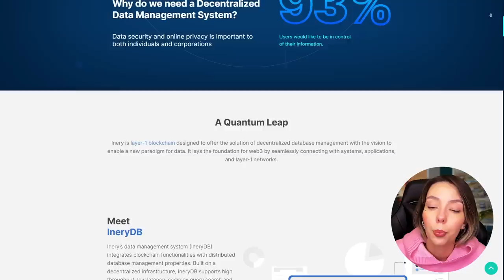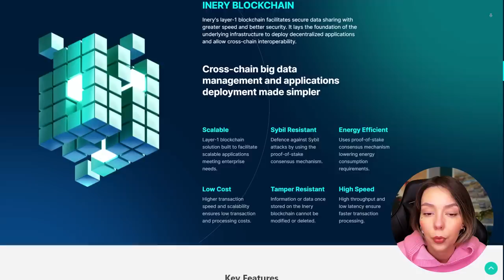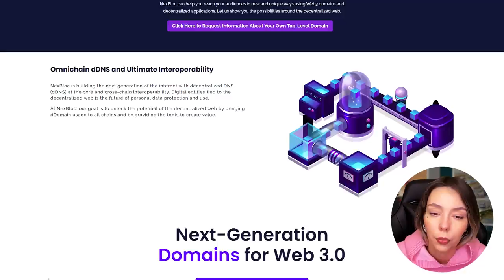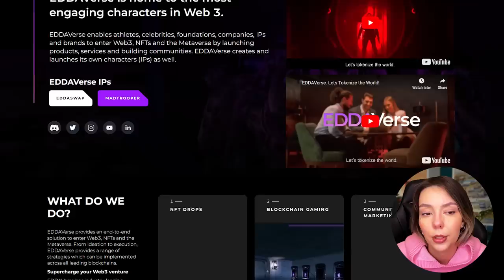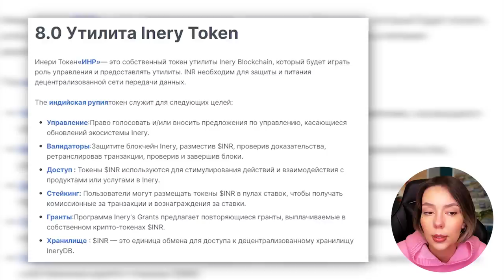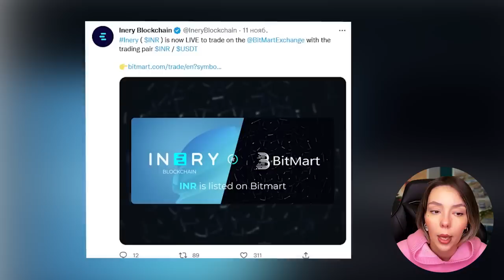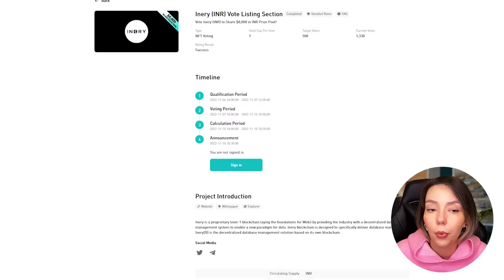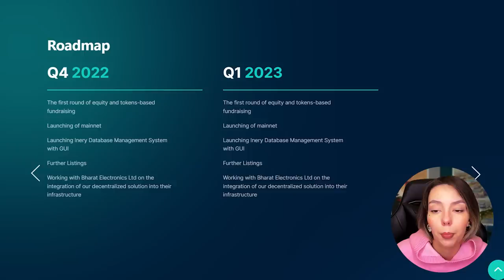Overview of Inery 🔥 Independent blockchain of the first level🌐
👉 Up to $4,500 BONUS + 0% Maker Fees for 30 days
👉 Up to $8,000 BONUS + $15 FREE registration BONUS